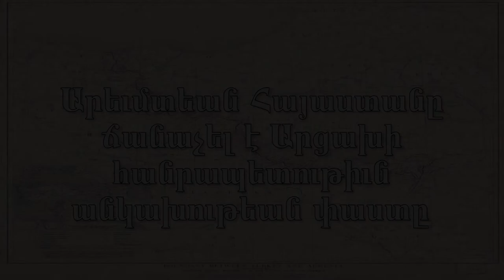Արեւմտեան Հայաստանը առաջին պետութիւնն է, որ ճանաչեց Արցախի Հանրապետութիւն անկախութեան փաստը